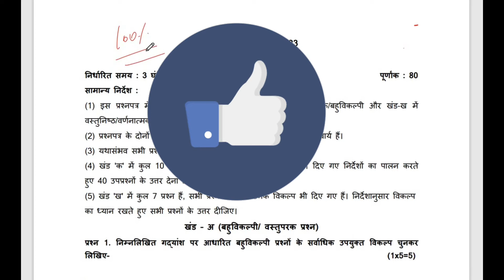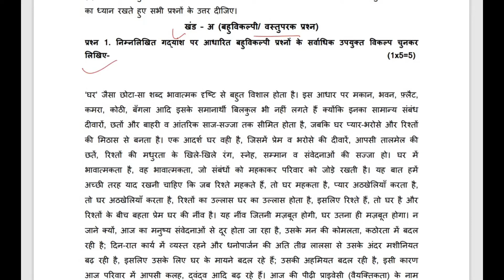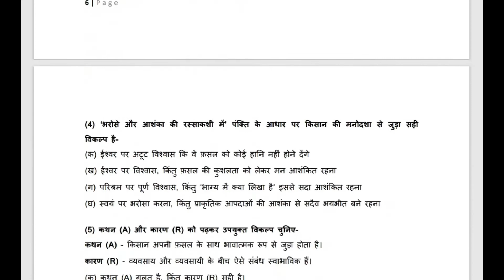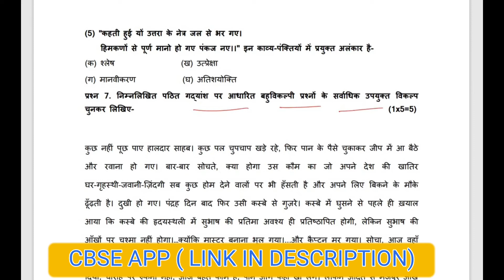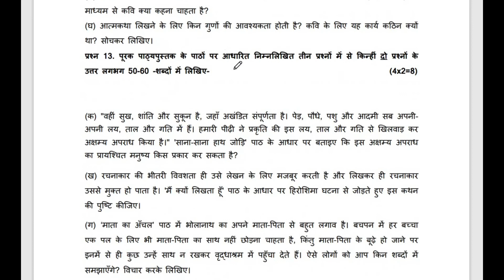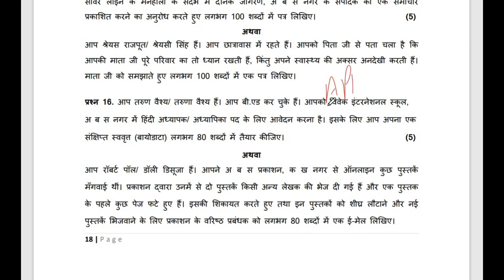Class 10 Hindi paper LEAK 😳 | Class 10 Hindi exam 2022 23